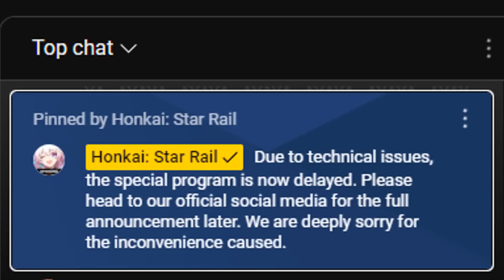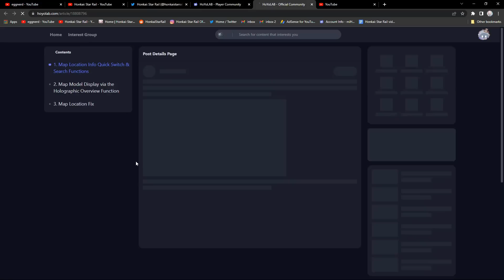VERSION 1.1 SPECIAL PROGRAM DELAYED | Honkai: Star Rail